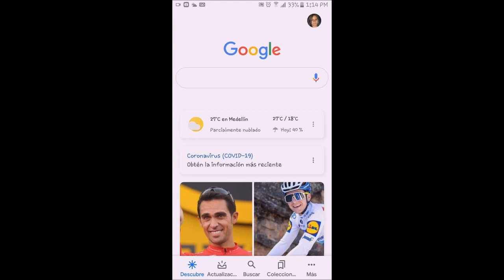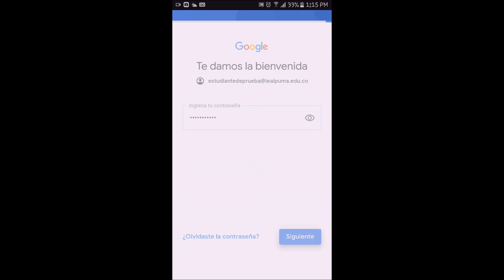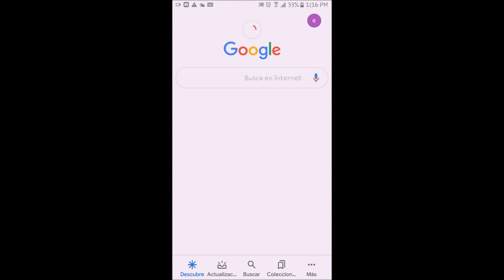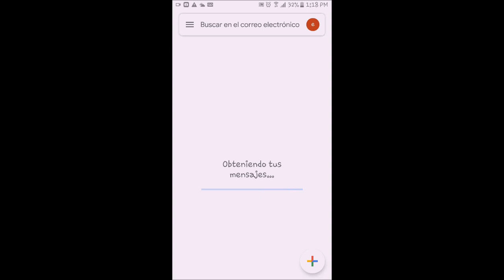como agregar el correo institucional al celular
Como agregar nuestro correo institucional del colegio en un smartphone android.